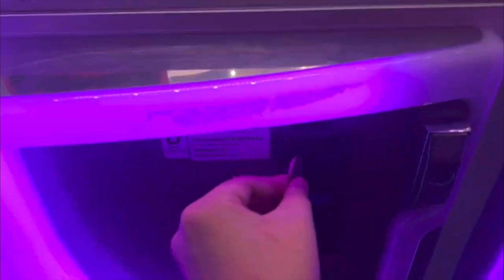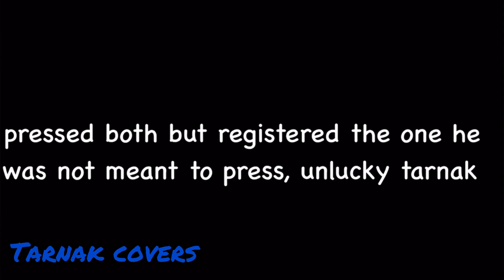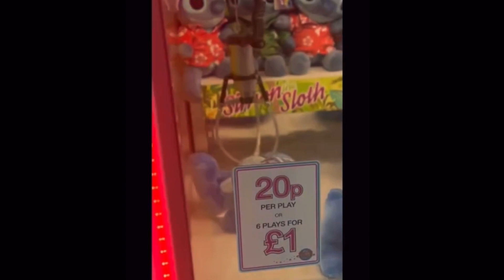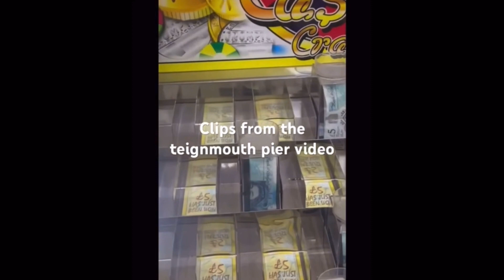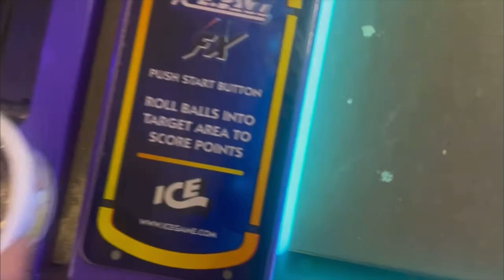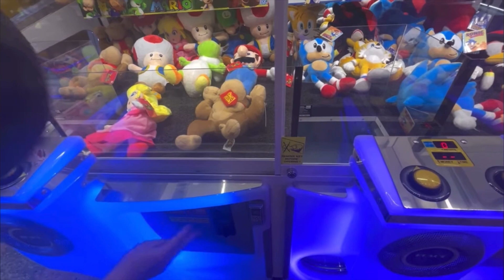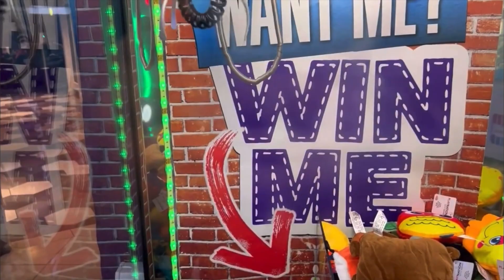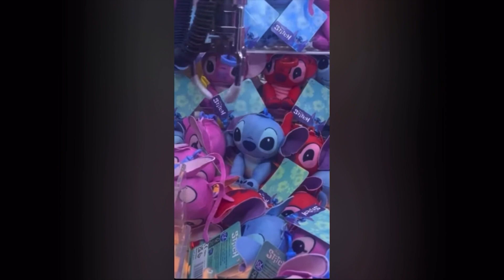2023 REWIND 🎇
This is a rewind of a bunch of clips from 2023 (I am sorry that this video is 2 weeks late)

British arcades is all about making arcade videos and putting a smile on peoples faces. But without the help of @TarnakCovers​​⁠. None of this would be possible. So a massive shoutout to him.